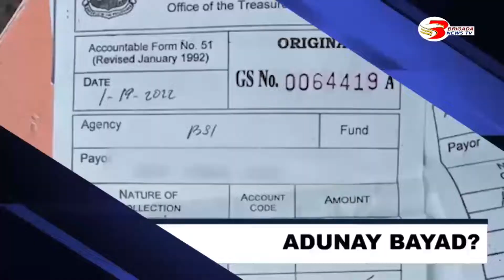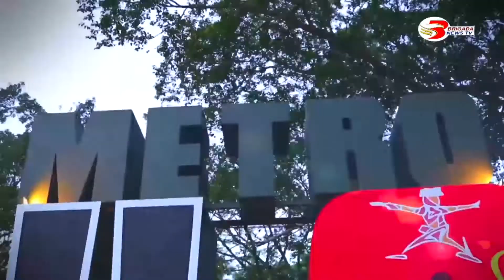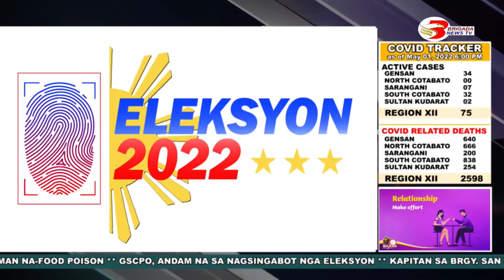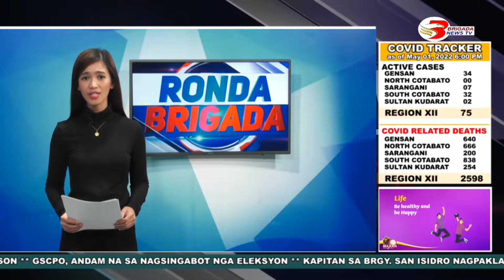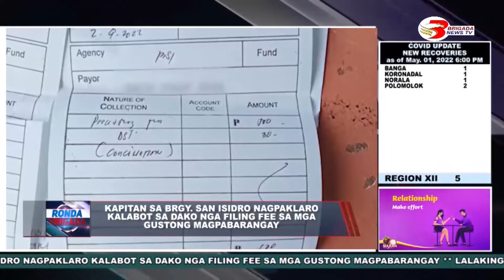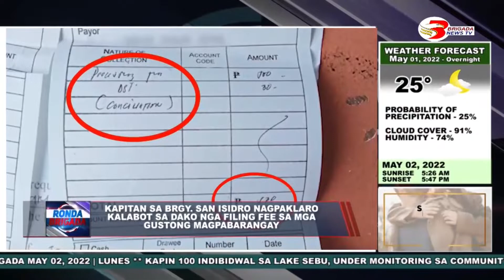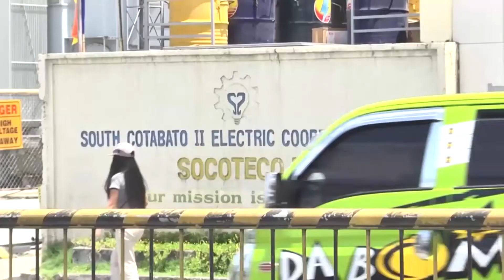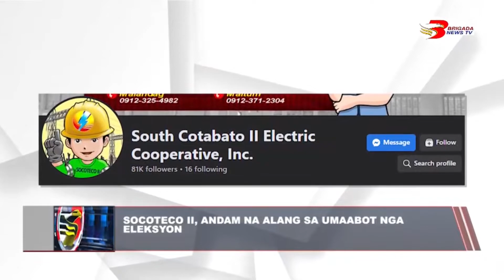Ronda Brigada May 2, 2022 Full Episode